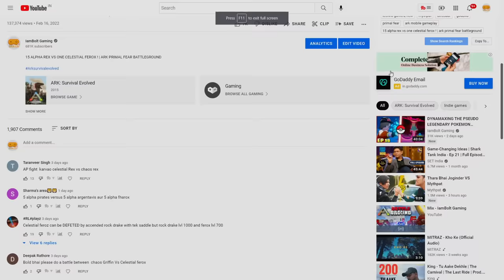THE POWER OF CHAOS T-REX AND SPIRIT T-REX ! | ARK PRIMAL FEAR BATTLEGROUND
Related Search :
1.Ark survival evolved
2.Ark Primal Fear
3.techno gamerz
4.gta 5 mods
5.mythpat gta 5
6.gta 5 avenger army
7.gta v gameplay in hindi
8.gta v shinchan mods
9.gta 5 avenger army
10.gta v gameplay in hindi